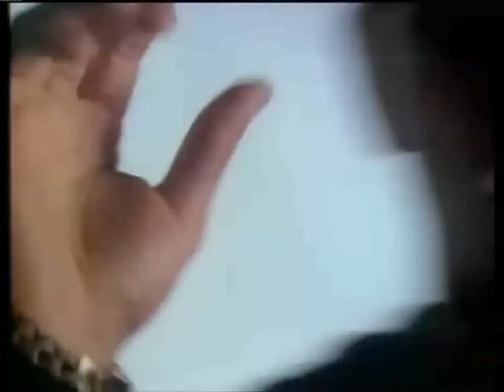Ice T - Colors (1988)